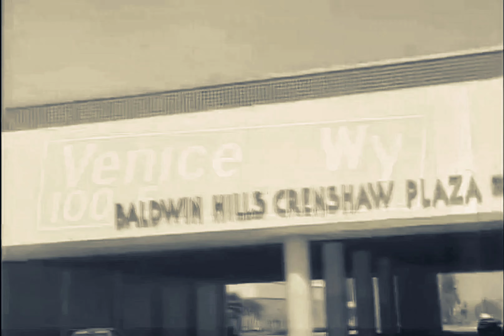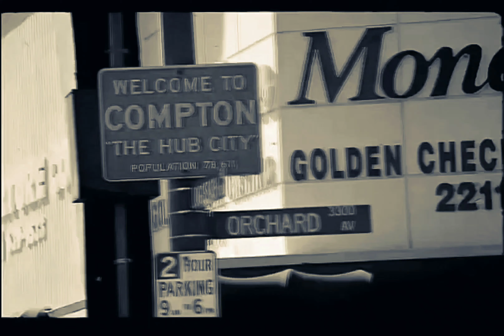Makaveli - To Live And Die In L.A. (Bass Instrumental)(Intro Dirty)[High Definition Remastered] 4K